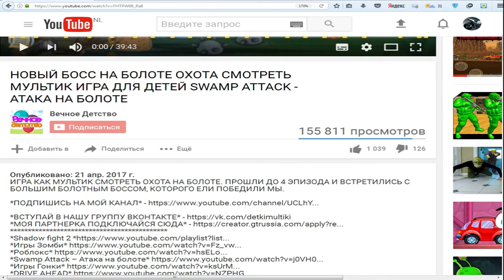{ХОЛОДНЫЕ ЗОМБИ!!! РАСТЕНИЯ ПРОТИВ ЗОМБИ ИГРОВОЙ МУЛЬТИК ДЛЯ ДЕТЕЙ PLANTS VS ZOMBIE | ФАНИ ГЕЙМС